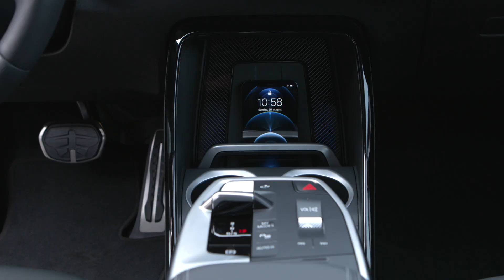BMW X1, los SUV subcompactos tienen un nuevo referente 👏🏻👏🏻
Manejamos el nuevo @BMWTVMexico  X1, un SUV subcompacto que cambia sustancialmente en cuanto a diseño, equipamiento y motorización.

¿Estamos ante el mejor de su segmento a la fecha?

Lo manejamos como parte del ciclo de pruebas para  @WorldCarTV  en Los Ángeles, California.

Déjanos un comentario aquí abajo para saber TU OPINIÓN de este SUV subcompacto de BMW.

00:00 Introducción
00:34 Los cambios exteriores
03:24 Mejores interiores y más equipamiento
07:45 ¡El manejo también evoluciona!
12:59  Las 3 cosas que más nos gustaron 👍
14:44 Las 3 cosas que nos gustarían 🤷🏻‍♂️
16:37 Conclusiones ⭐⭐⭐

FICHA TÉCNICA

Motor
4L 2.0 l, turbo, 241 hp

Transmisión
Automática siete velocidades, tracción integral

Desempeño
Vel. Máx.: N.D.
0-100 km/h: 6.2 s

Rendimiento
11.9 km/l, tanque 54 l, autonomía 642 km

Neumáticos
225/55 R18

Seguridad
Siete bolsas de aire, ABS, EBD, BA, TMPS, ESC, ACC y RSC

Unidad probada
xDrive 28i: 39,100 USD

Precios febrero de 2023